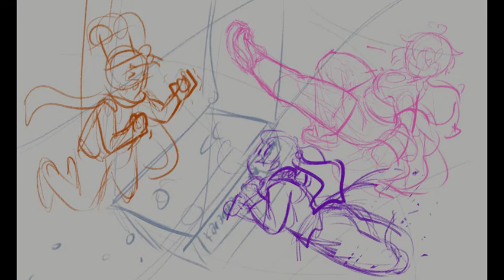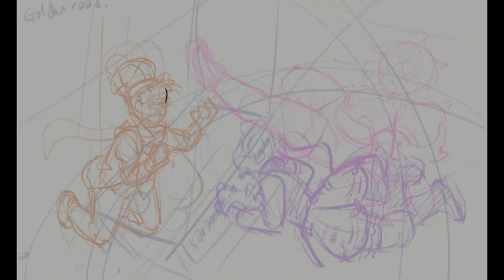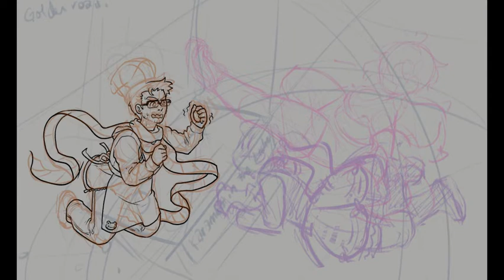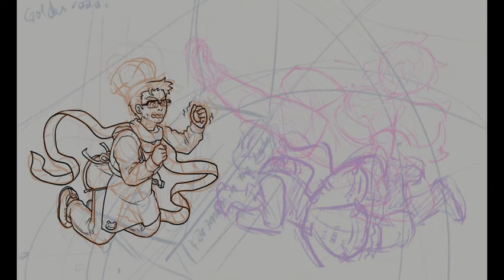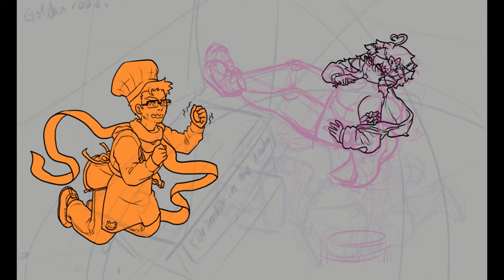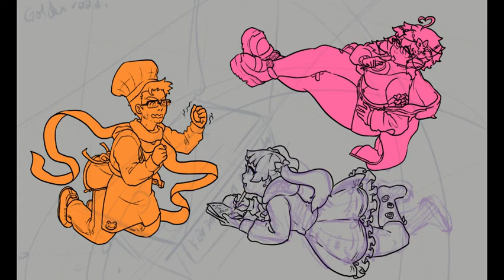Break Eggs (Timelapse)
Timelapse using CSP's timelapse feature!